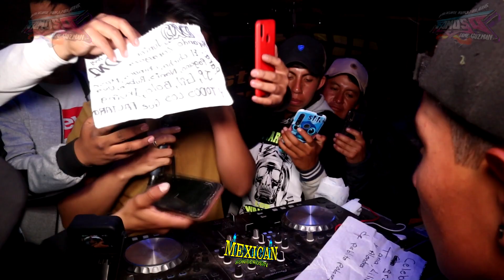🔴ESTRENO VETE DE MI VIDA SONIDO FAMOSO🔴 EN ZARAGOZA HUAMANTA 2022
**SONIDEROS MEXICANOS TV**